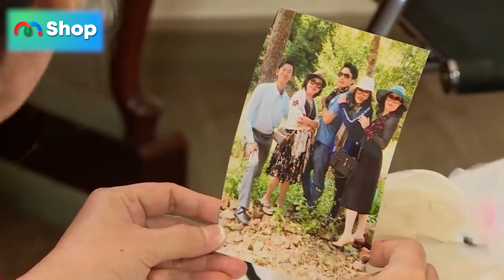KHÓC HẾT NƯỚC MẮT với đứa con giúp bố đi tìm một nửa còn lại, U50 chưa một lần yêu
TUYỂN TẬP TOP 10 HẸN ĂN TRƯA HAY NHẤT BÀ MỐI CÁT TƯỜNG
NHÀ TRAI, NHÀ GÁI, GIÚP BỐ MẸ TÌM VỢ CHỒNG CHO CON, GIÚP BỐ MẸ CHỒNG TÌM CON DÂU CHO CON TRAI CƯNG, BỐ MẸ VỢ TÌM CON RỂ CHO CON GÁI CƯNG HOẶC BỊ Ế ĐỂ HỌ CÓ THỂ TIẾN TỚI HÔN NHÂN KẾT HÔN VÀ SINH CON, HỖ TRỢ CÁC CẶP ĐÔI LY THÂN, LY HÔN, LY DỊ, CÁC CHÀNG TRAI, CÔ GÁI KHÓ KHĂN TRONG VIỆC TÌM KIẾM TÌNH YÊU, HẸN ĂN TRƯA, Ế NHĂN RĂNG, THÈM CHỒNG, THÈM VỢ, KHÁT TÌNH YÊU, LÀM VỢ 2, TÌM VỢ MỚI, TÌM CHỒNG MỚI